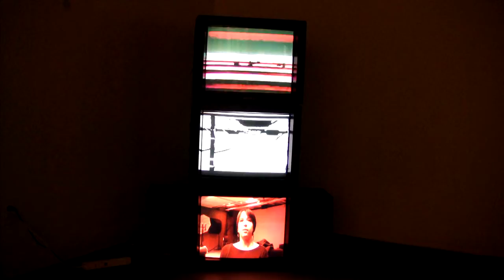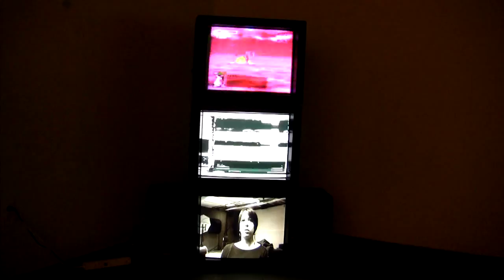Sacred Mediums Exhibition Example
A short run through of the basic set for my Senior BFA Thesis show. Work featured are Consoles, Video Being, Painted Goddesses, Divine Bodies.

Documented May 9, 2011